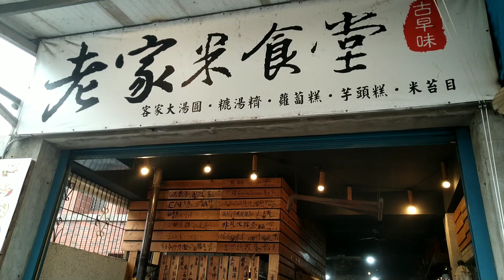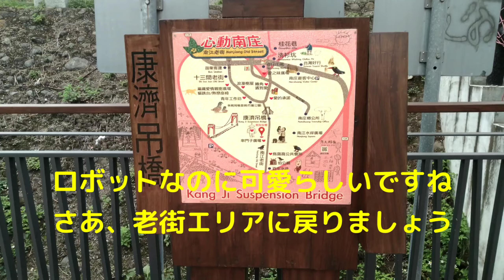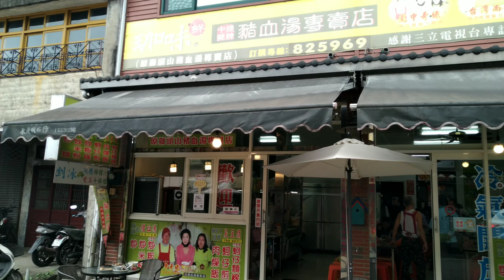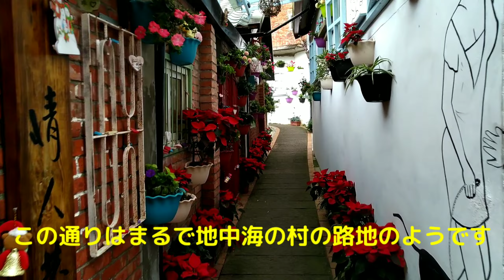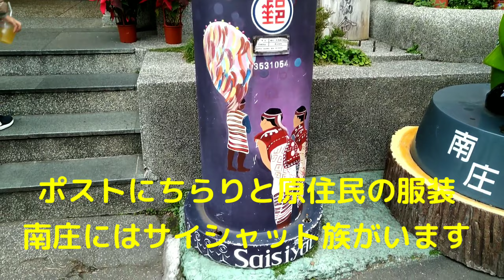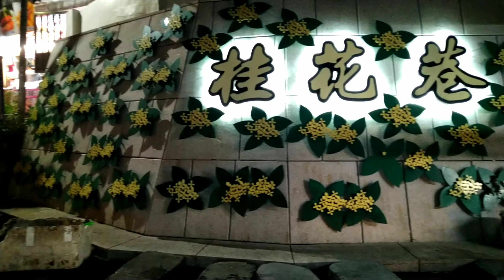台湾さんぽ17〜九份よりも面白い?!苗栗縣の山奥にひっそり息づく南庄老街を歩いてみた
台北からの高速バスと路線バスを乗り継いで約2時間半。苗栗縣の山あいに忽然と現れる南庄老街。ここには、日本統治時代の面影が残るだけでなく、客家や原住民の文化も息づいていて、一日楽しめる魅力的な観光地です。コロナ後の台湾旅行の目的地としてもオススメ。まずは、動画で感触を掴んでください。